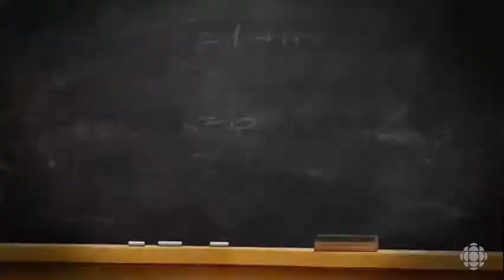Tessa and Scott on Mr.D (subtitle added)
Record video